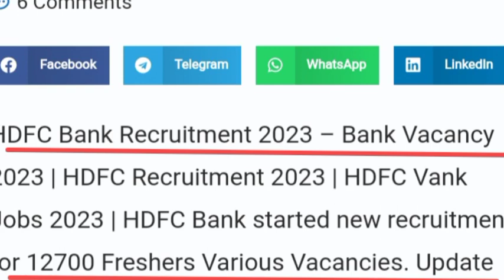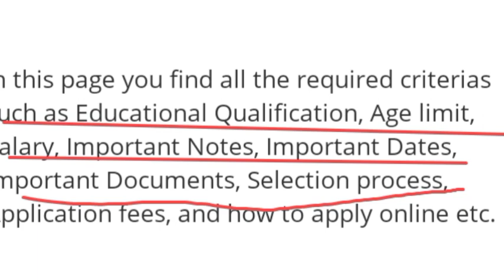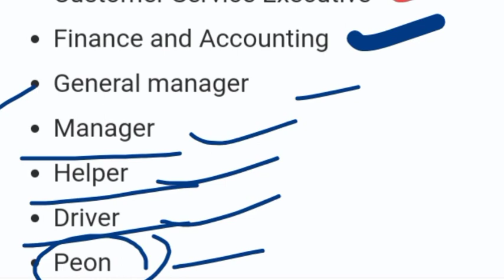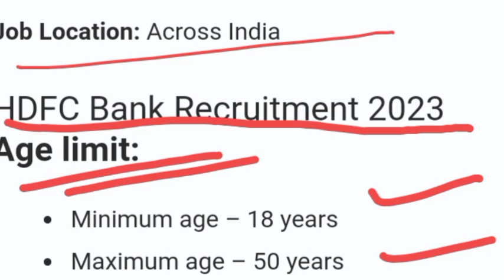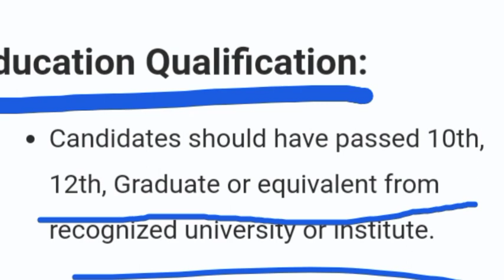HDFC bank requirements 2023//HDFC Job Vacancy 2023//10 th pass job//@Latest Job Update Odisha.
Also Discussed

1. New Job Update 2023
2. Job Recruitment 2023
3. Odisha Government Jobs
4. Sarakari Naukari
5.Latest Job

New Jobs#Employment News# Nijukti Suchana#Latest Job Update Odisha (LJO)

Important Links
Apply Online :